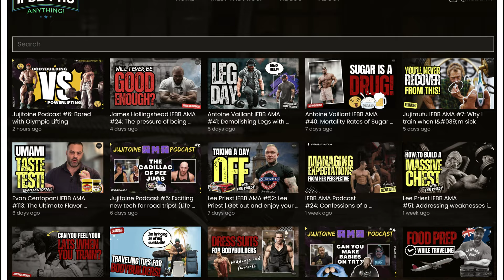Dialyses will not stop Frank McGrath (Born to be Great)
In his first episode of IFBB AMA, Frank McGrath delves into his personal life - having one kidney, overcoming the struggle, and maintaining his passion for a bodybuilding lifestyle. Frank has officially joined IFBB AMA! He's here to answer YOUR questions! and get your question featured in a future video! Timestamps below!

00:00 Coming up
00:35 Born with 1 Kidney
05:00 My favorite tattoos